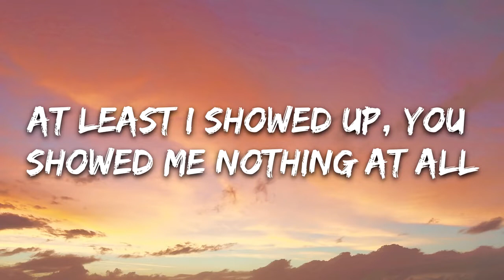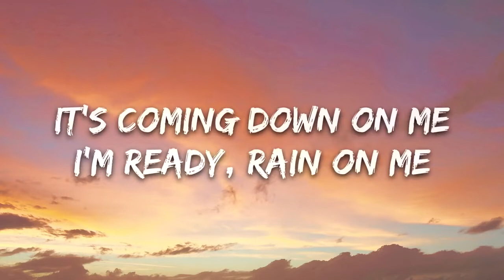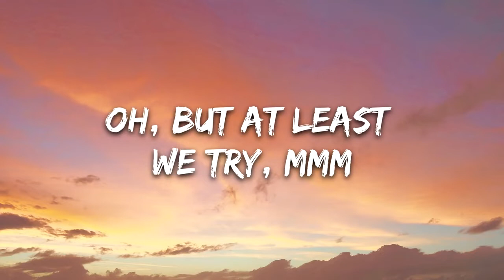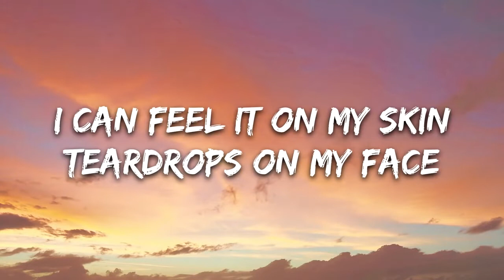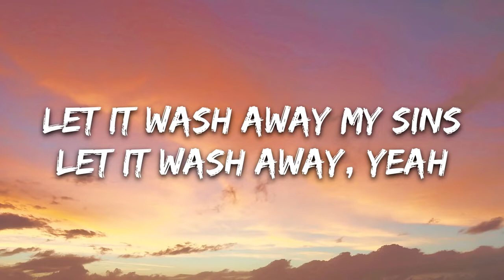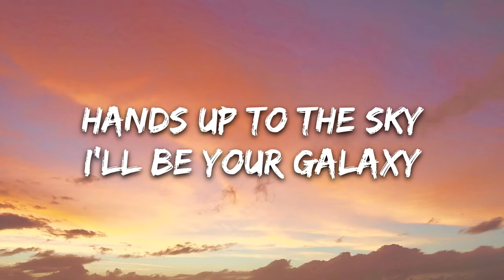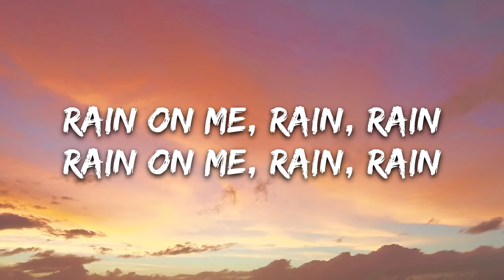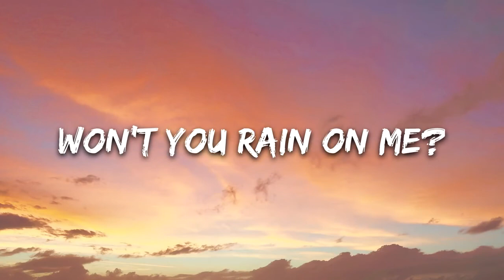Lady Gaga, Ariana Grande - Rain On Me (Lyrics)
🎤 Lyrics: Lady Gaga, Ariana Grande - Rain On Me

📧 Contact / Demo Submissions: contac